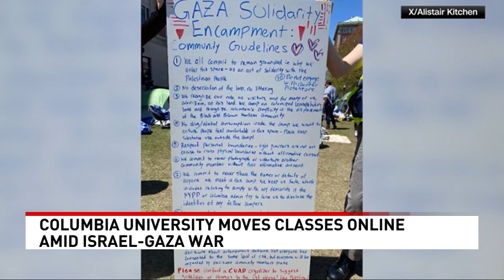War in Gaza continues amid Passover celebrations worldwide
Jewish people around the world are gathering to celebrate Passover, as the war in Gaza nears its seventh month.

The Washington Hebrew Congregation is celebrating Seder to a full house Monday night.

“Unfortunately, or fortunately, Jews are pretty good at figuring out how to both hold pain and joy at the same time, and that’s what we’re going to do,” said Rabbi Eliana Fischel.